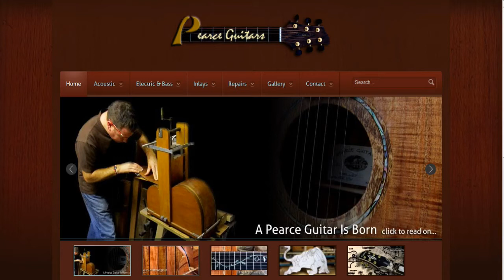Cutting the soundboard - part of the pearceguitars.com acoustic build blog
this video shows how I cut out the soundboard. Follow the complete build process of this bespoke guitar and read all about my hand made guitars